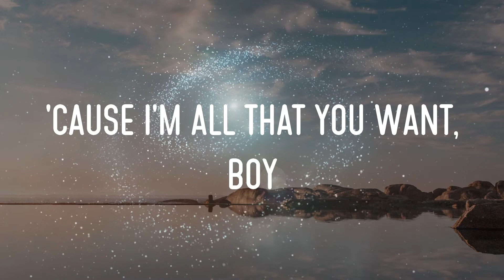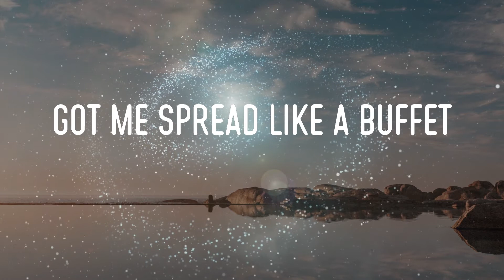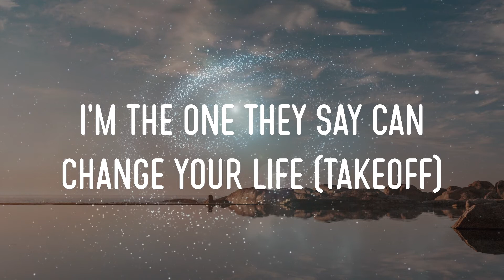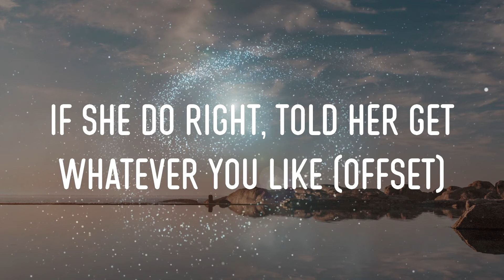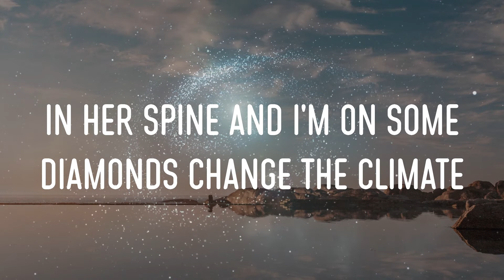Katy Perry - Bon Appétit Lyrics | All That You Can Have, Boy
katy perry - bon appétit lyrics,all that you can have, boy, got me spread like a buffet, appetite for seduction #01